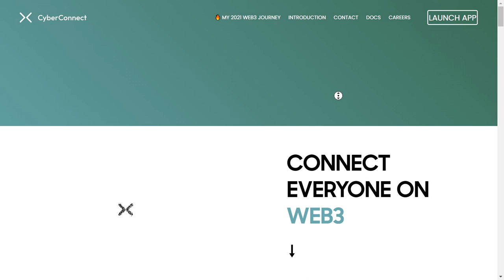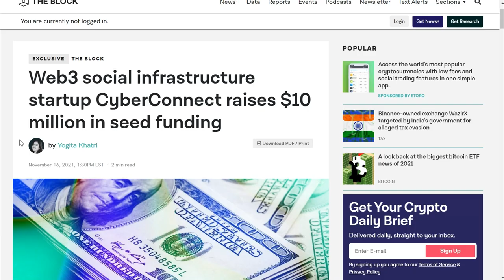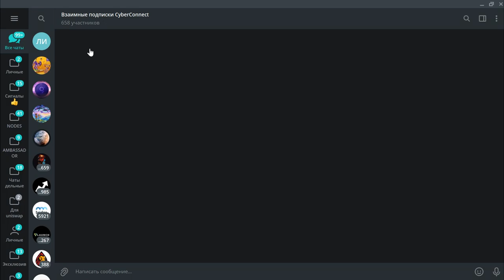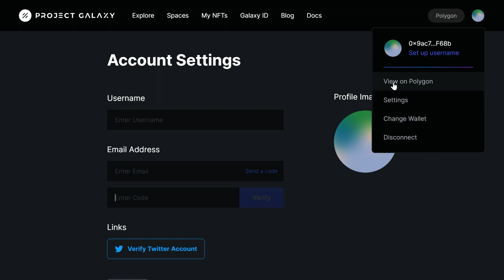Обзор на проект Cyber Connect